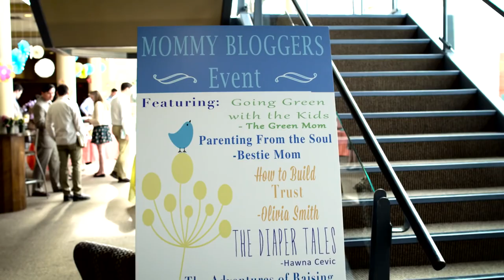Amor por Acaso - Trailer em Inglês - Sessão da Tarde 23 de Fevereiro de 2021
Nesta terça-feira dia 23 de fevereiro será exibido o filme Amor por Acaso na Sessão da Tarde. Veja abaixo mais informações sobre o filme:

Carly é uma mãe solteira que tem muita fama na internet: ela ganhou notoriedade ao falar de seu dia a dia em um blog online. Quando ela finalmente decide encontrar um novo amor, acaba descobrindo que seu interesse na vida real é alguém que ela não suporta na internet, Andy.

MAIS INFORMAÇÕES
Título Original: Hearts Of Spring

Elenco: Lisa Whelchel, Michael Shanks, Miranda Frigon, Anna Galvin

Direção: Marita Grabiak

Nacionalidade: Canadense

Gênero: Comédia

Para saber mais sobre esse e outros filmes da Sessão da Tarde, visite